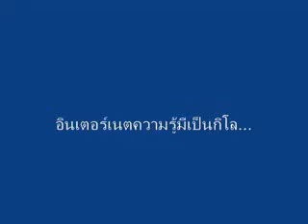การเล่นเสียง Harmonic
การสร้างเสียง Harmonic  มีทั้งแบบตำแหน่งปกติ และแบบที่สร้างขึ้นมา